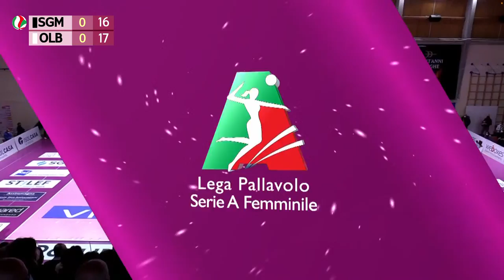Marignano vs. Olbia - Full Match | Women's Serie A2 | 2021/22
Relive the full match Marignano vs Olbia from Match Day 19 of the Volleyball Women's Serie A2 season 2021/2022!